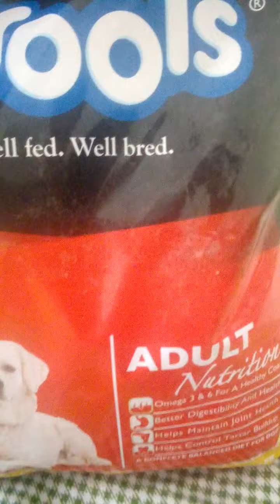dog eating drools dog food || Best dog food for dog || low budget dog food